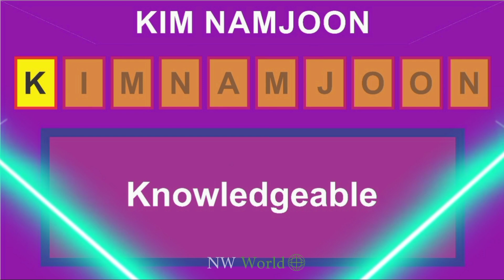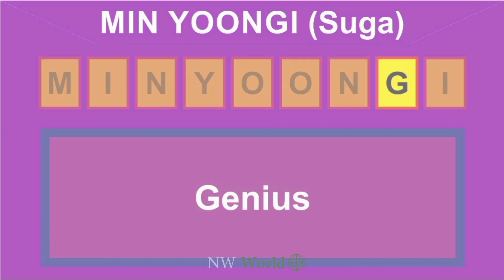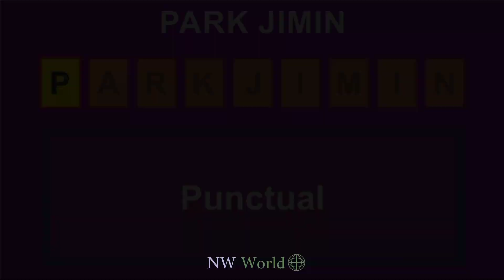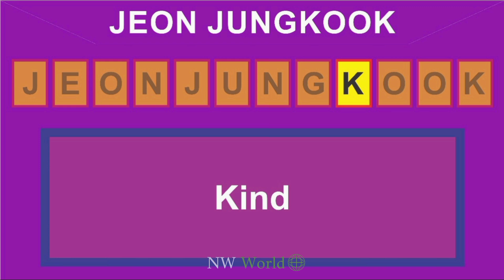BTS members name full form according to me bangtansonyeondan방탄소년단 fullform videos youtubevideo 💜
BTS members name full form according to me.